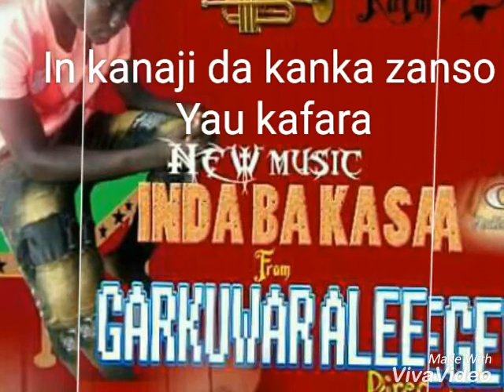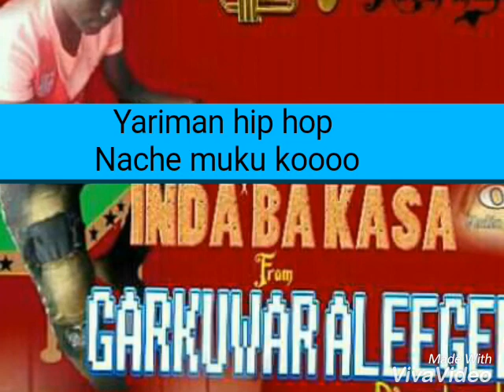Garkuwar aleegee sabuwar waka me taken inda ba kasa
Inda ba kasa